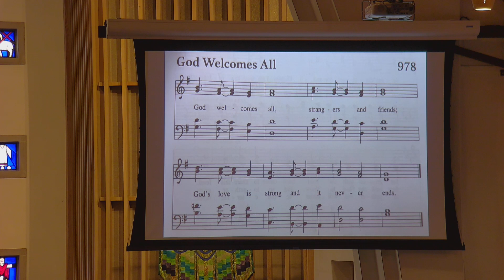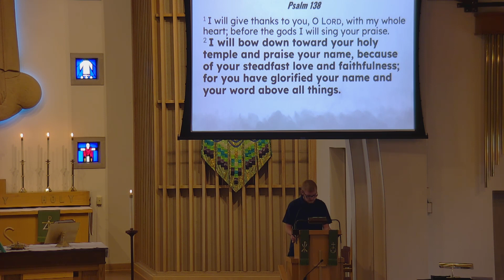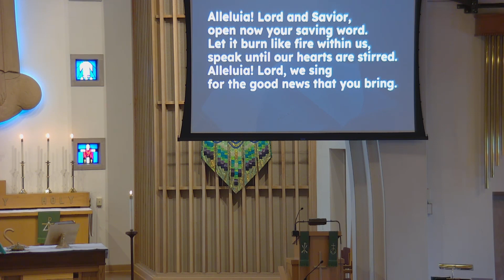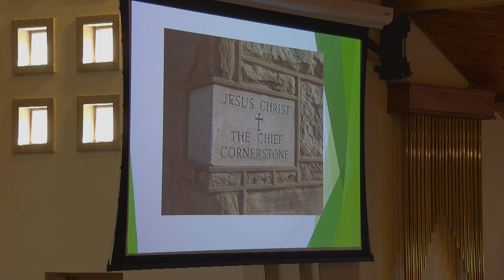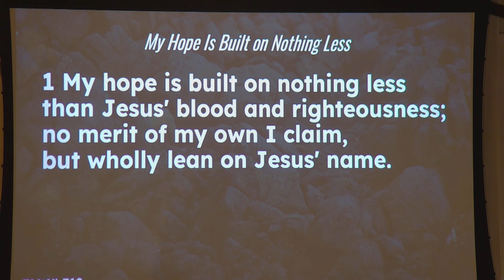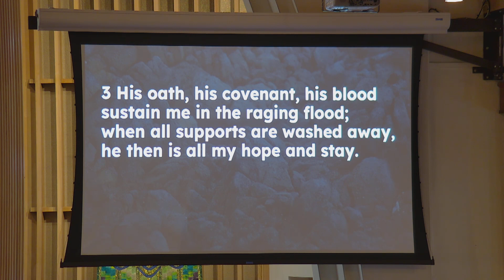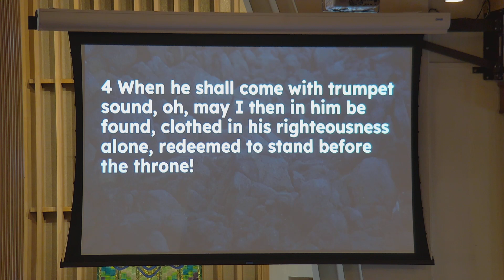Sunday 8/27/23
Communion Sunday